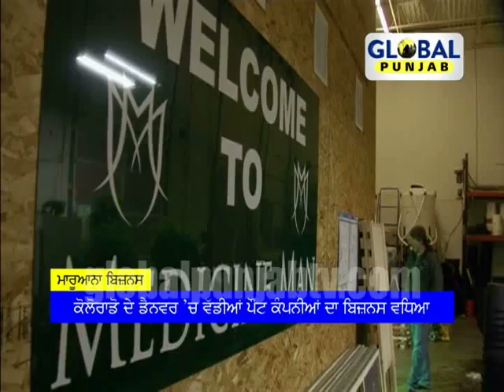Gas well explosion in South Western Pennsylvania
Global Punjab TV Channel